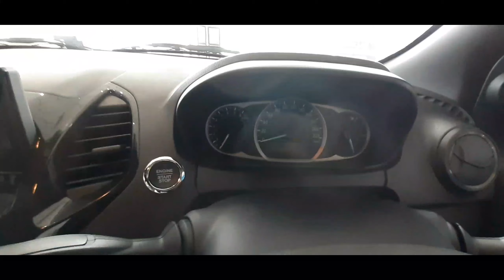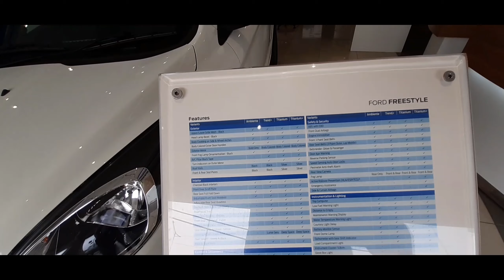ford freestyle titanium 2021 | ford freestyle titanium 1.2ti-vct 2021 | ford freestyle base model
Hi

Here you find Latest Car Update on daily bases videos.

Here you find the all New car detailed review, information and ownership experience.

If you have any queries, suggestions, advice related to channel and videos please comment.